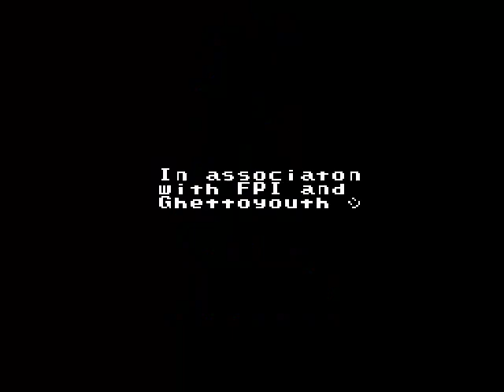Toad's World - 1 - Your Plumber's In Another Hack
Hopefully Toad gets permanently lost in that forest too...